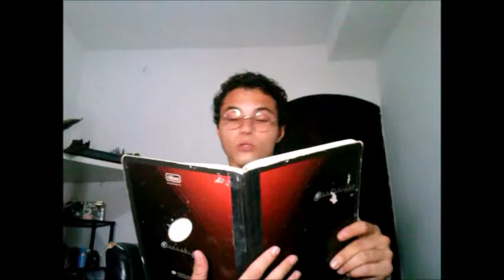Vlog do Igor #4 - Vamos conversar sobre armas?